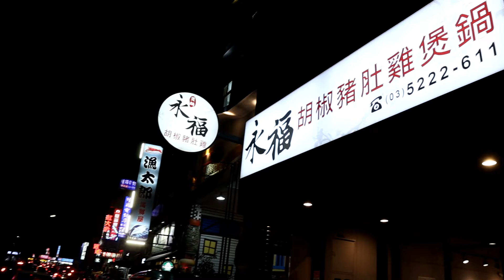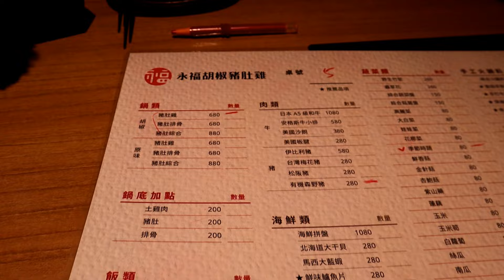【杰生】司機大哥鴻麟帶我們新竹趴趴走，觀眾推薦的永福胡椒豬肚雞來了解一下！鴻麟這輩子第一次排行程